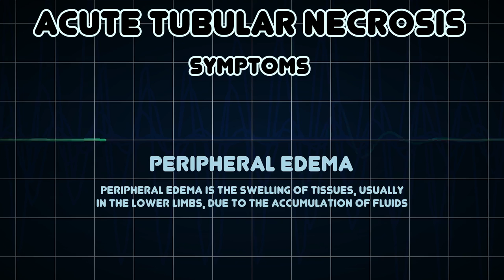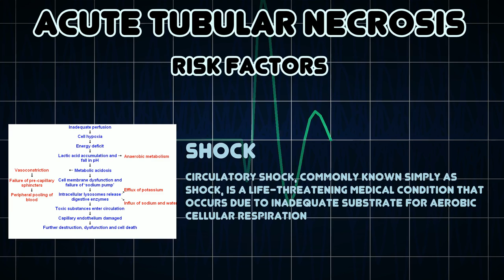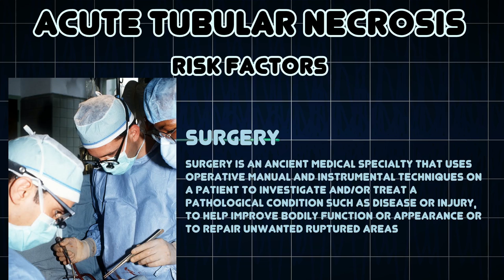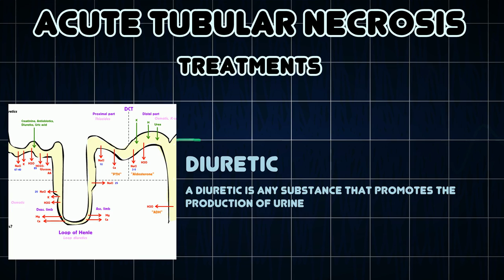Acute tubular necrosis (Medical Condition)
Symptoms, risk factors and treatments of Acute tubular necrosis (Medical Condition)

Acute tubular necrosis is a medical condition involving the death of tubular epithelial cells that form the renal tubules of the kidneys